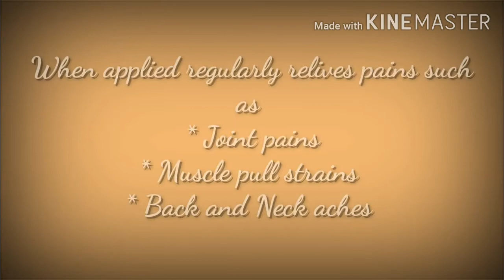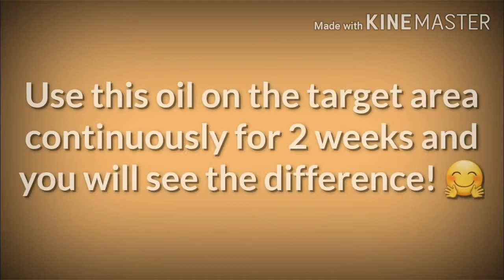How to make pain relief oil at home | Using 100% natural products | Get rid of back ache!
Hi

We all are working from home and this has taken a toll on our health specially the body posture leading to aches and pains.
This beautiful blend of 5 oils will relieve you from all the pains and strains. Trust me!

All the oils I have used for 100% natural, each of them have their own set of benefits and work wonders together. I have personally used it to cure the back pain I was in due to incorrect sitting position. For everyone who work 9-5pm, this is a boon!

Do give it a try and apply the same on the target areas for 2 weeks continuously. You will see the difference yourself.

Thanks. Share it with your loved ones and help them fight pain with homemade remedy!